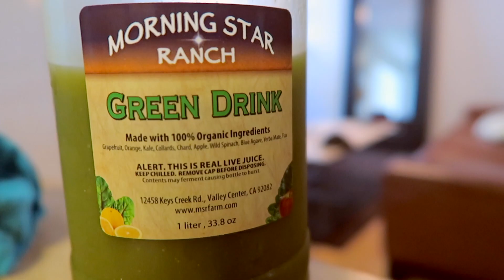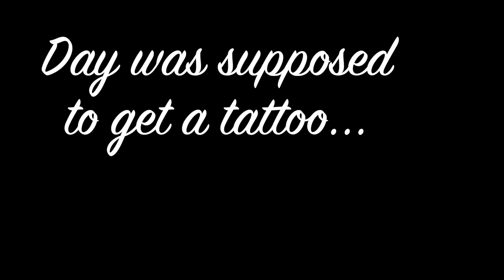HEALTHY VEGAN PRE/POST SURF FOOD | GOPRO HERO 5 BLACK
SNAP: STELLATHELIGHT